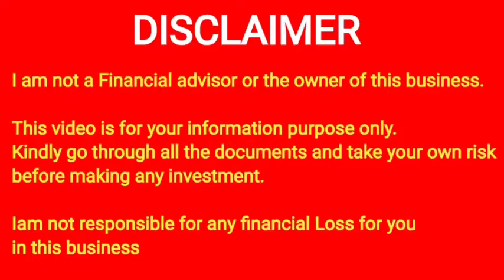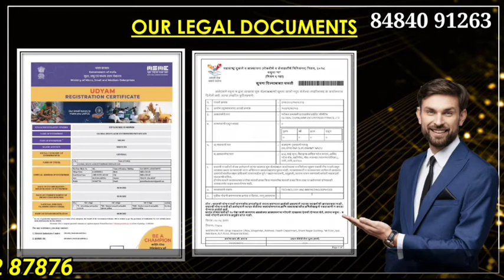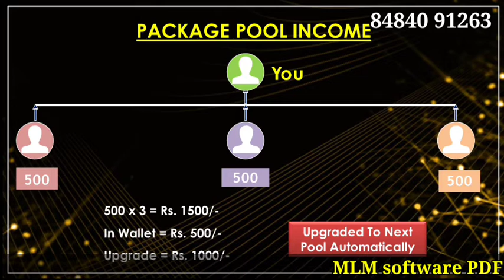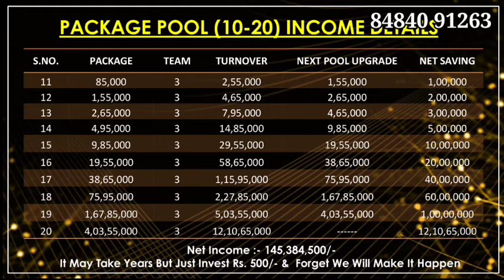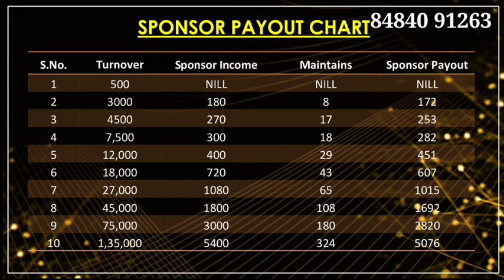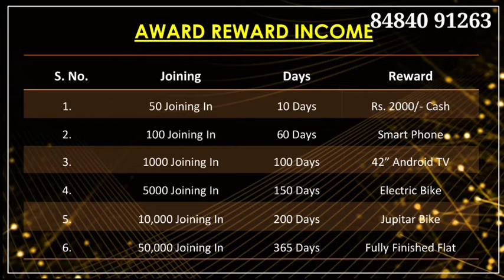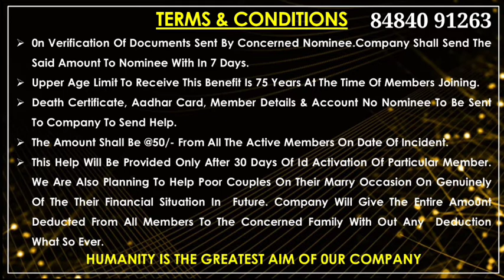WELLET PAY Explain Tamil 84840 91263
YouTube promotion
PDF work